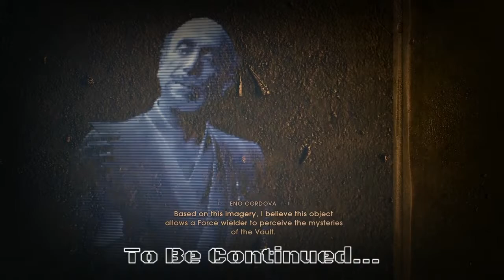Star Wars Jedi: Fallen Order™ CHP3: Kashyyyk-Rebellion/Truth Pt3- The Second Sister's Origins